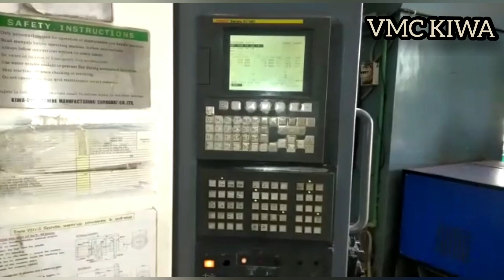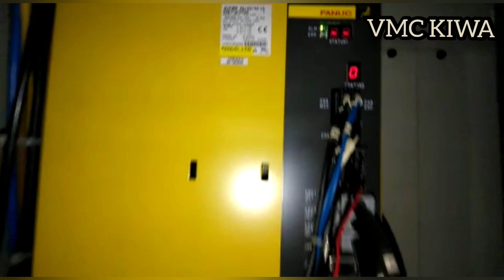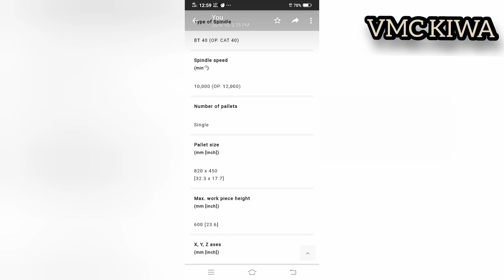Vmc for sale|jappan|KIWA CW triple v21is|fanuc controller|import Machine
Three Axis Column Traverse fixed table Vmc Kiwa make is available for Sale.
Import piece.
Table size: 840x450mm
XYZ : 610x410x510
Year : 2007
Spindle BT40
Spindle Rpm: 12000
No of tools: 24
Good condition and accuracy machine.

Hii everyone.
CNC and VMC mechanical and electrical any doubt comments me.i will give a solutions.
Fanuc.siemense.mitsubishi.controlers related problems tell me.give u solutions.
We provide machine services.and retrofitting.drive service fanuc Siemens mitsubishi.we provide Fanuc Spares.battery 6v.breaker relay.softkeys.display.sram card.motherboard.everything.